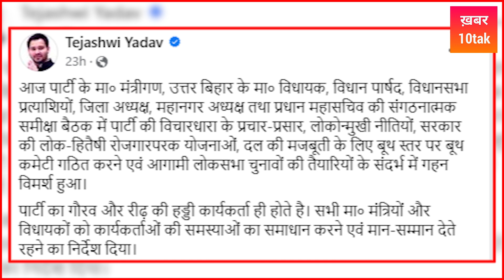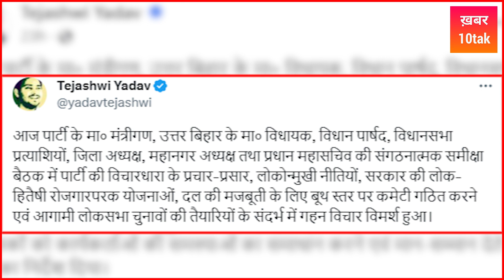Modi से मिलने Delhi गए Nitish, Tejashvi Yadav ने RJD नेताओं को 40 सीट जीतने का टास्क दे दिया